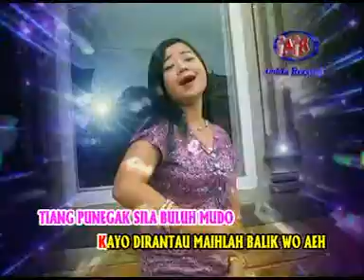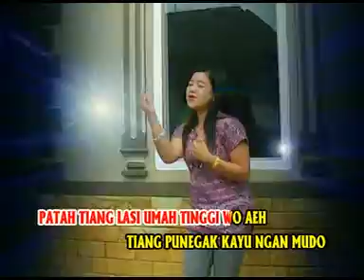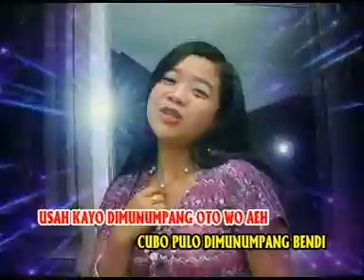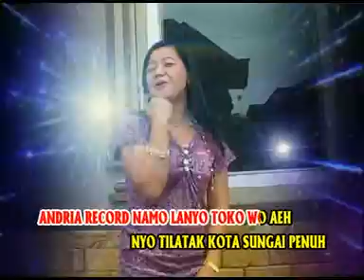Lagu Kerinci DiMURINDU Voc Dina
Kabupaten Kerinci merupakan kabupaten yang kaya akan budaya, seni dan wisata. Tidak salah kalau orang menyebutnya SEKEPAL TANAH DARI SURGA.

Dari sisi seni, tentu lagu Kerinci juga tak kalah menarik untuk kita simak. Lagu yang di jadikan sebagai latar kehidupan, lagu yang selalu di nyanyikan, lagu yang menjadi kisah kehidupan, lagu yang menjadi panutan dan lagu yang menjadi kenangan oleh banyak masyarakat Kerinci ini tentu mempunyai banyak nilai historisnya.

Jadi tidak salah jika masyarakat Kerinci sangat senang mendengar lagu kebanggaan daerahnya ini.

Yuk kita simak lagunya sampai selesai.
Kalau ada yang mau request lagu, silahkan terakan pada kolom komentar.

Terimakasih